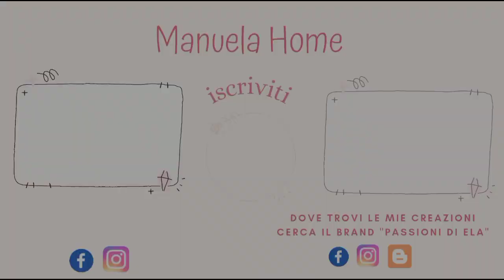BENVENUTO SETTEMBRE🍁2 RICETTE SFIZIOSE E FACILI🍁GIRO CENTRO COMMERCIALE🍁ANTEPRIMA AUTUNNALE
❤️Bentornate sul mio canale❤️Benvenute alle nuove iscritte 😍
LEGGIMI 👇❤️🌸
Per richieste, invio regali, collaborazioni :

Qualche info su di me:
Sono una moglie, casalinga e creativa 🤗 mi piace condividere tante cose, la mia quotidianità,
i miei acquisti, vlog, ricette e molto altro 😍🤗❤️
Mi piace molto portarvi nella mia vita e spero che questo tipo di video vi facciano compagnia 😊❤️
Spero che questo video possa essere una fonte d'ispirazione per tutte voi, se è così ti invito a sostenere il mio canale con un commento, un mi piace 😊
Un saluto a tutte e benvenute alle nuove iscritte 😍💋

Sul mio canale troverete 2 video a settimana😍🤗
Il lunedì vlog e Giovedì te insieme alle h 21:00🙆‍♀️
Condivido insieme a voi attimi della mia quotidianità🥰
Vi aspetto qui sotto nei commenti così possiamo interagire insieme ❤️
Grazie a tutti voi ❤️vi mando un abbraccio a tutti 🌸 condividiamo e celebriamo la felicità 💕

⭐i ​miei preferiti Amazon⭐​
📌link Amazon aspiratutto:
📌​link Amazon scala comoda:
📌link Amazon aspirapolvere pratica:
📌link Amazon porta spazzolini:

Passioni di Ela creazioni fatte a mano!
La mia attività creativa si svolge principalmente tutti i giorni della settimana 😊
Nel 2016 ho iniziato questa attività con mia mamma e piano piano col tempo ci siamo organizzate 😊 insieme facciamo tante belle creazioni, io mi occupo di creare con stoffa e pannolenci, mia mamma invece si dedica all'uncinetto!
Inoltre partecipiamo attivamente ad alcune associazioni e onlus, con le creazioni che vendiamo riusciamo ad acquistare materiali e occorrente per creare tante cose belle da donare ai bambini, neomamme sole e amici a 4 zampe!
Abbiamo inoltre delle persone che sostengono la nostra beneficenza attraverso piccole donazioni ❤️😊
Ti piacerebbe contribuire alla nostra beneficenza?
puoi aiutarci offrendoci un thè/caffè virtuale 💕😍❤️grazie alle vostre donazioni, noi possiamo acquistare materiale creativo per creare pupazzi, coperte, scialli e molto altro da donare alle nonne e nonni nelle rsa, bambini nei reparti ospedalieri e molto altro... io e mia mamma ti saremo davvero grate per questo tuo gesto ❤️